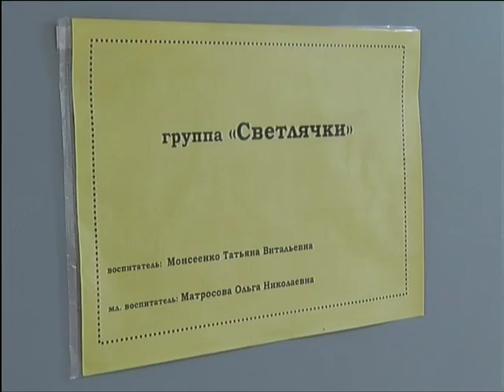В детсадах города достаточно свободных мест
Это выяснялось в ходе выездного совещания депутатов горсовета. Они тоже отправились с проверкой. Правда, по детским садам, которые только открылись